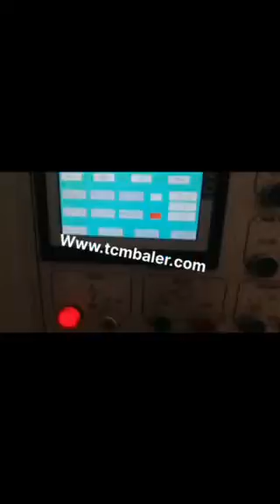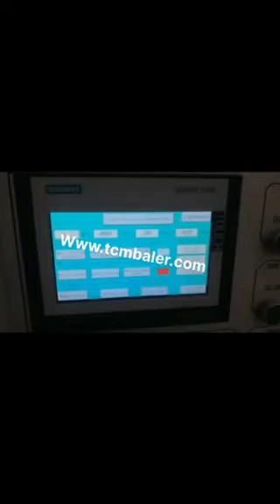paper carton press machine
TCM BALER TCMBALER is a professional fiber baler machine manufacturer and supplier in China for more than 18 years, and we can offer paper carton press machine for sale with a cheap wholsale factory price for our customers without any agent or dealers if you wanner buy our paper carton press machine.